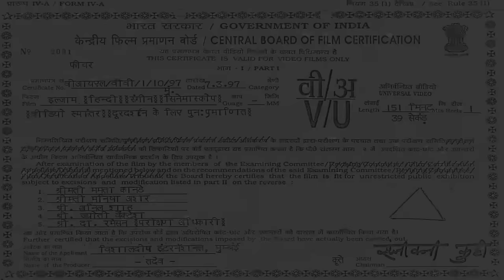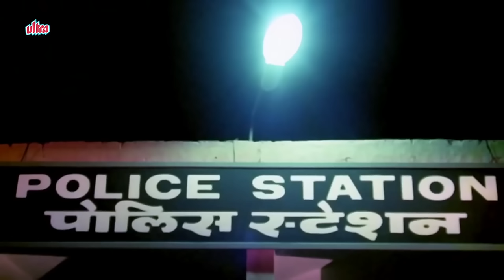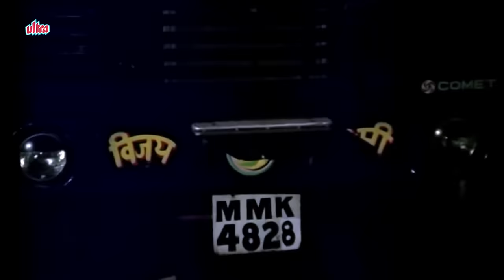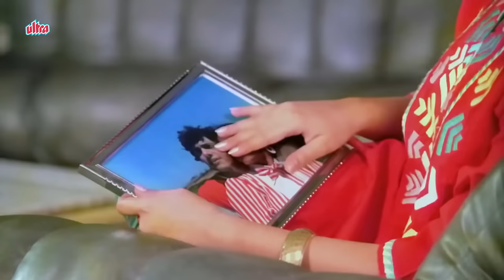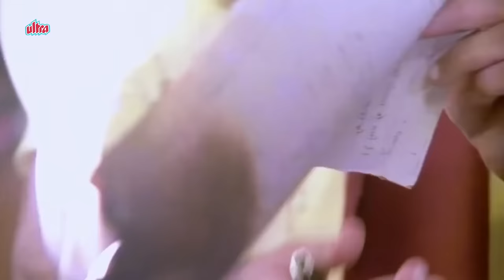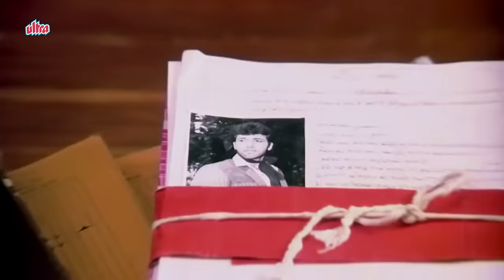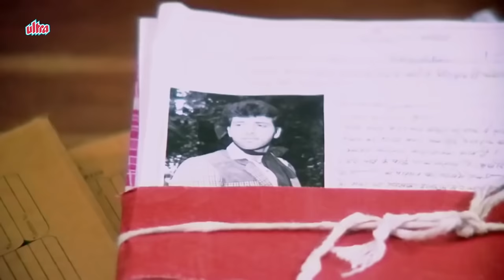Ilzaam Full Movie Govinda (1986) | Shashi Kapoor, Shatrughan Sinha, Govinda, Raj Kiran, Neelam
Movie : Ilzaam (1986)
Starring: Shashi Kapoor, Shatrughan Sinha, Govinda, Raj Kiran, Neelam
Anita Raj, Prem Chopra.
Producer: Pahlaj Nihalani,
Director: Shibu Mittra.

iilzaam Full Movie | Govinda  Full Movie | Iljaam Full Movie | Govinda Superhit Movie | Govinda Ki Movie | Govinda Songs | Govinda ka Gana | Govinda Dance | Govinda ke Gaane